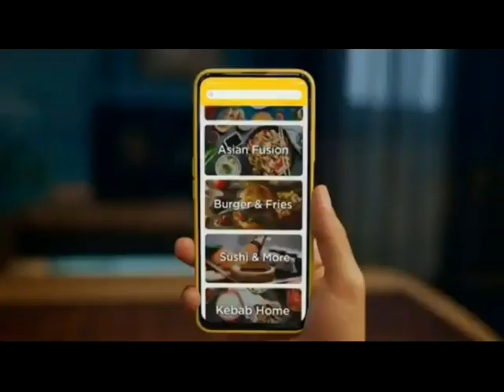Реклами Нова телевизия 31-03-2023 (7)